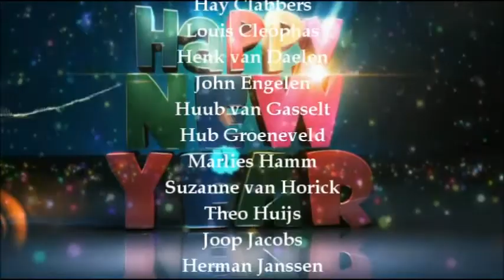Kerstboodschap 2014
De medewerkers en vrijwilligers van het gemeentearchief Venlo wensen u prettige feestdagen en een gelukkig 2015! In lijn met onze traditie hebben wij ook dit jaar weer een kerstboodschap opgenomen om u onze gelukwensen op een bijzondere manier over te brengen.

This video is used for non-commercial purposes.